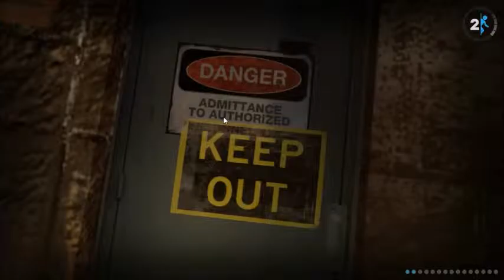Portal 2 Episode 6: Aperture Science Innovators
After the betrayal of Wheatley we fall through a bottomless pit and end up in an abandoned area of Aperture...